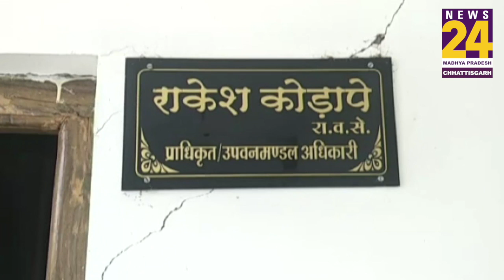कुत्ते ने दिखाई वफादारी, शेर से बचाई मालिक की जान